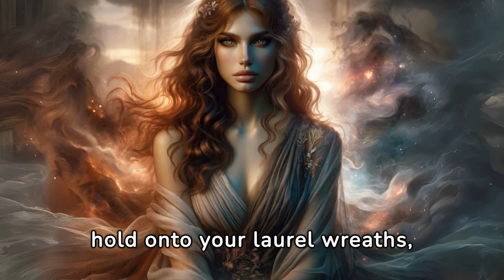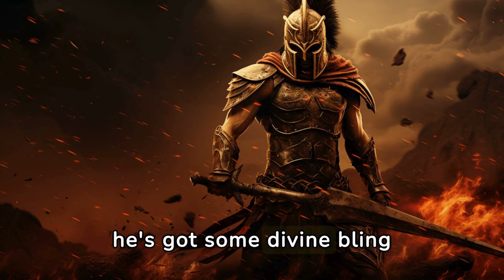The Entire Trojan War in Just 17 Minutes!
elcome to @1Min-Mythology-sz6su —where ancient tales meet modern brevity! Join us on a whirlwind tour through the mythological realms as we unravel the essential stories of gods and goddesses in just 60 seconds or less. From Greek and Egyptian pantheons to myths spanning cultures worldwide, we blend education with entertainment, throwing in a fun twist to keep you engaged. It’s mythology at lightning speed! ⚡✨ 1MinMythology”.